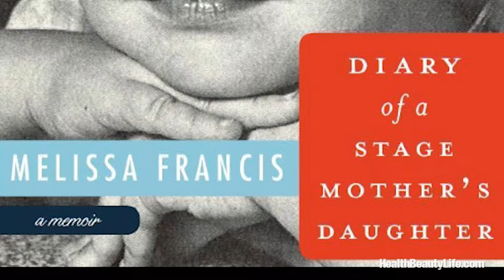Melissa Francis of FOX Business Network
Athletic, scholarly and driven, Melissa Francis, the former child star and Harvard graduate, has been endlessly working in film and TV. The actor and journalist hosts Money with Melissa Francis on FOX Business Network.